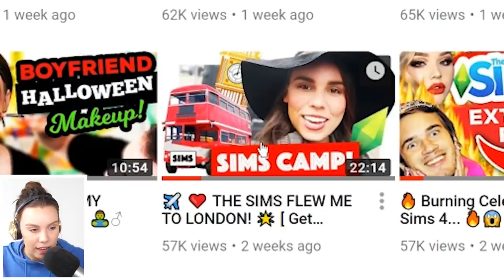GET FAMOUS Celebrity Life! ~ Sims 4 Trailer Reaction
The Sims 4 Get Famous Celebrity Life  Trailer Reaction! Another trailer has been released for this pack and its looking awesome. What do you think?

Deligracy
Red Hill
VIC, AUSTRALIA
3937